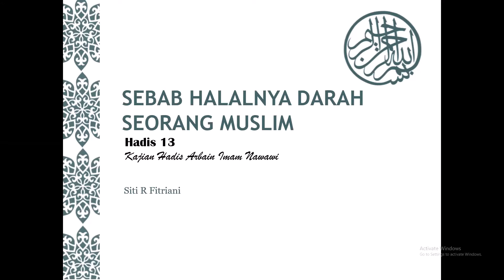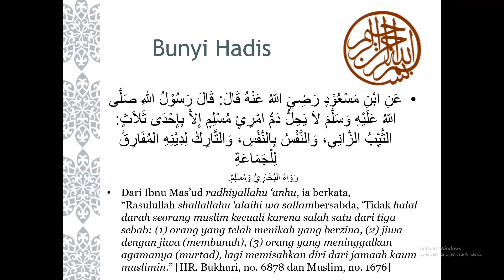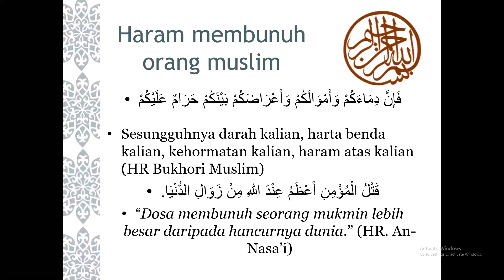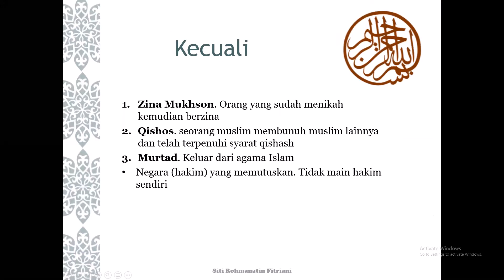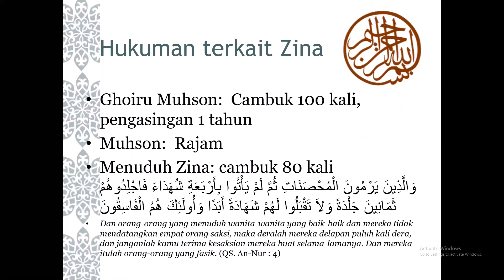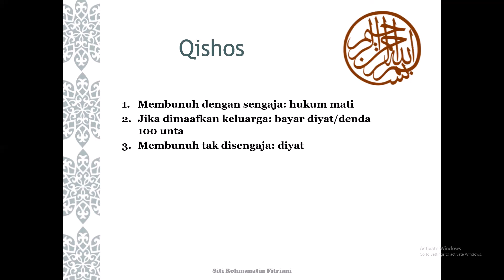Larangan Membunuh Kecuali dalam 3 Hal (Kajian Hadis Arbain Nawawi, Hadis ke-14)